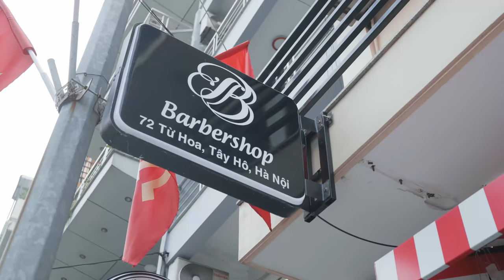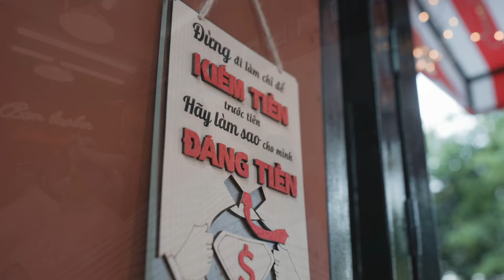Theo Mình Cắt Tóc Tại Barber Đỉnh Nhất Hà Nội | Haircut With Benjamin Tran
Cắt tóc là một việc gắn liền với tất cả đàn ông chúng ta. Mình đã từng cắt tóc ở những phân khúc $300 tại New York và 400k tại hair salon VN. Sau cùng mình đúc kết ra không đâu cắt tóc nam bằng những barbershop.

Ở video ngày hôm nay mình muốn đưa mọi người hang out cùng mình cắt tóc tại một barber theo mình là đỉnh nhất Hà Nội. Ngoài ra mình cũng sẽ trả lời những câu hỏi liên quan về tóc mà mọi người thường hay hỏi mình. Enjoy ;)